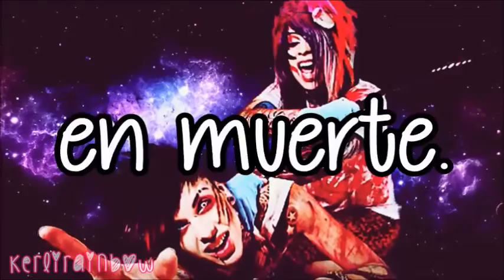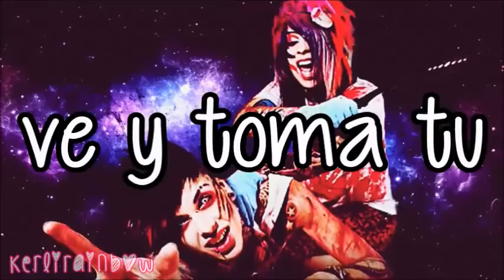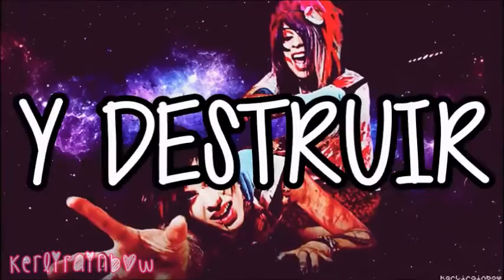Blood On The Dance Floor - Happy Violentines Day! [SUB ESPAÑOL]